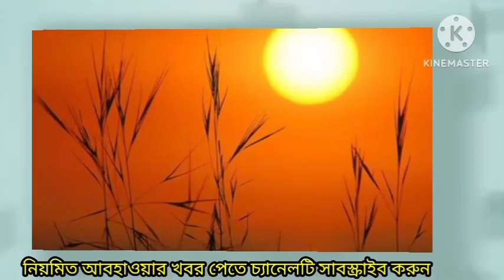আবহাওয়ার খবর || বাংলায় ভয়ংকর নিম্নচাপ ঝড়-বৃষ্টি ঘূর্ণিঝড় ম্যানদৌস | Weather News Abohar khobor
আবহাওয়ার খবর || কনকনে ঠান্ডায় বৃষ্টি নিম্নচাপ ম্যানদৌস ঝড়বৃষ্টি || Weather News || Abohar khobor
🔴বাচ্চাদের নতুন সাইকেল অর্ডার করতে পারেন এই লিংকে ক্লিক করে

weather
abohar khabar
আবহাওয়ার খবর
aaj ke abohar khabar
abohar khabar today
ajker abhawa khabar
ajker abohar khabar
weather news
আজকের আবহাওয়ার খবর
আজকের খবর আবহাওয়া বার্তা
আজকের বাংলাদেশের খবর
আবহাওয়া সংবাদ আজকের বাংলাদেশ
আবহাওয়ার খবর আজকের সরাসরি
খবর আজকের আবহাওয়ার খবর

weather channel live weather channel

weather report

today weather live weather

weather today

weather live

current temperature weather report today bengali

weather report west bengal today weather report in west bengal

weather update today bangla wathar up date today

west bengal, ajker abohar khabar, alipur abhawa daftar, kolkata weather, tomorrow weather, weather update today west bengal, west bengal weather forecast, west bengal weather report today, today
আবহাওয়ার খবর
আবহাওয়ার খবর, আবহাওয়া অধিদপ্তরের খবর, আবহাওয়া খবর আজকের সরাসরি বাংলাদেশ, ঢাকা আবহাওয়ার খবর, আলিপুর আবহাওয়ার খবর, আবহাওয়ার খবর কলকাতা, সর্বশেষ আবহাওয়ার খবর, খবর আজকের

weather update today bangla
আবহাওয়ার সংবাদ
abohawar khobor ajker
ajker weather
bangladesh weather news
today abhawa news bangladesh
weather today bangladesh
ওয়েদার
ঘূর্ণিঝড়
বাংলাদেশের আবহাওয়ার খবর
awahar news today bangladesh,